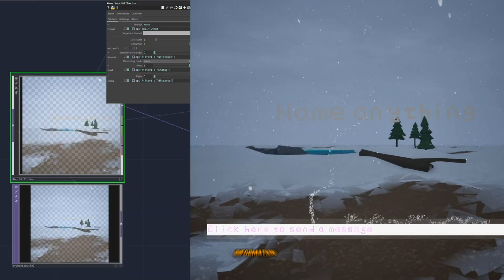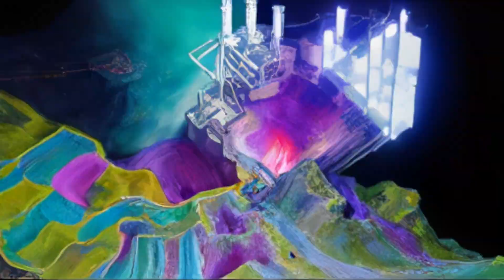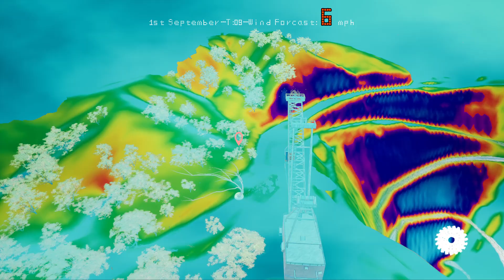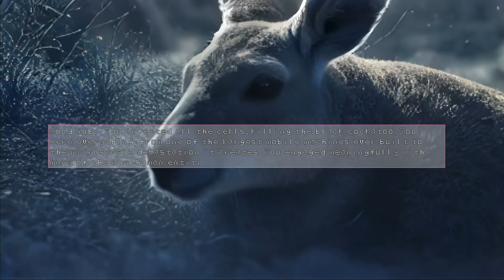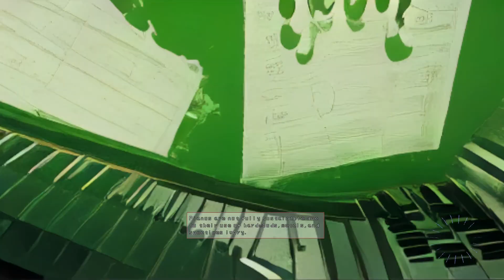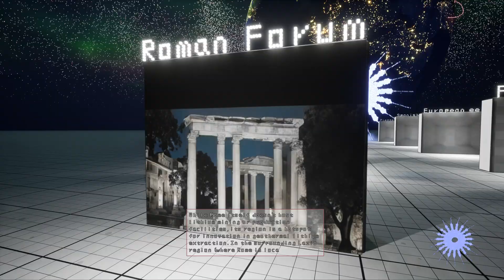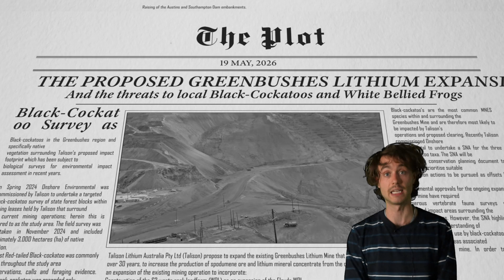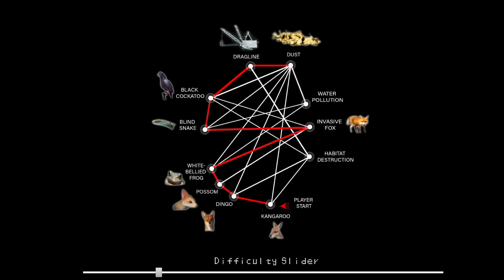This NEW Unreal Engine Game Uses AI To Generate... ANYTHING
4k tech demo of a new Unreal Engine game. Step into a new era of game creation—where Unreal Engine and generative AI combine to build fully dynamic, on-the-fly worlds. In this 4K playthrough, we explore an experimental system that lets you generate literally anything using AI-driven tools, procedural environments, and real-time rendering.

From landscape generation to character creation to world logic, this project is a glimpse into the future of game development: no boundaries, no fixed levels—just unlimited creation.

🌍 My Links

⏱️ Timestamps

00:00 – Intro
1:20 – Gameplay
9:25 – Alice Generates ANYTHING
13:26 – Explanation

🎮 What This Video Showcases

AI-generated environments in real time

Unreal Engine’s cinematic 4K rendering

Dynamic world morphing and adaptive gameplay

Experimental tools that allow players to “speak” new game worlds into existence